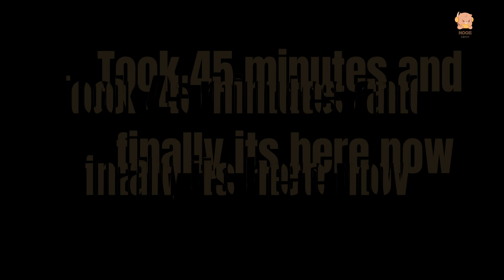The Pros And Cons Of Watch It Before Update | Its Worse Than Expectation | 2K Ultra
The last of US PC new update is out 1.0.4. To be honest its worse than previous update.
Performance was better on 1.0.3 previous update but after 531.39 graphic update my game started to lag before it gives 40 avg FPS on recording  and without 60FPS

PC Specs.
i5 10 Gen
RTX 3060 12GB Zotac
16GB Ram
1TB Nvme Samsung 980